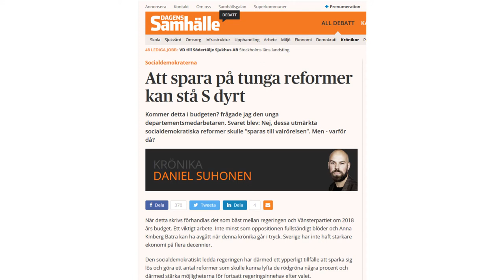Vänsterpartister kräver investeringar för arbete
Johan Hedberg och Monika Roll – båda aktiva i Vänsterpartiet Hässelby-Vällingby – berättar om den gemensamma motionen Totalrenovera Sverige. Förslaget får allt större stöd runt om i landet och kommer att tas upp på för beslut på Vänsterpartiets kongress i Februari 2018.